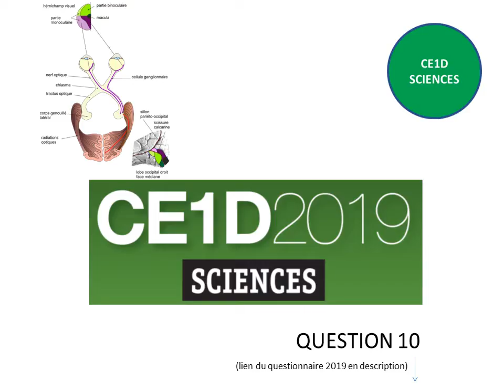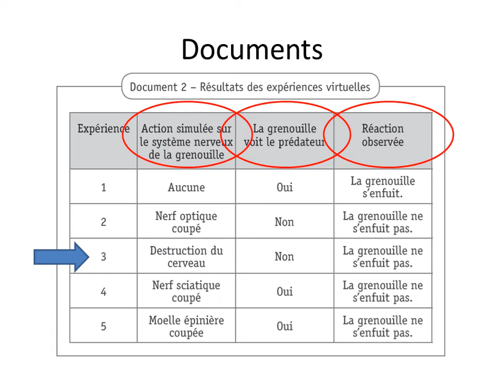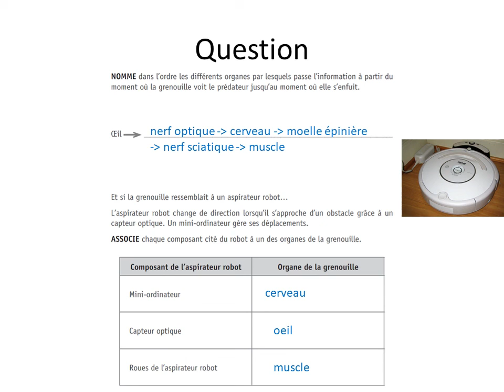CE1D Sciences 2019 - question 10 + corrigé